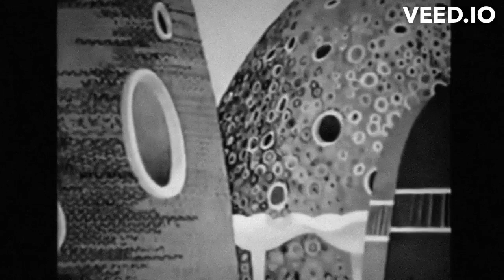TM OST Kosinsky